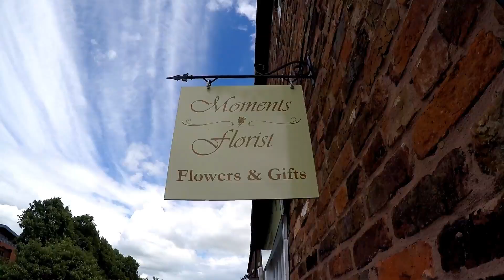CHESTER | UK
Hi guys :)
Last week we visited Chester.
Chester is arguably the richest city in Britain for archaeological and architectural treasures preserved to this day from the time of the Roman. The city is really beautiful and I recommend it to visit.

Nazdárek všichni :)
Minulý týden jsme navštívili historické město Chester :)
Chester je hlavním městem anglického hrabství Cheshire.  Je jedním z nejlépe zachovalých měst ve Velké Británii co se týče architektonických památek. Určitě můžu všem doporučit navštívit tohle krásné město :) Doufám, že si video užijete a budu moc ráda pokud začnete odebírat můj kanál a popřípadě i sdílet :) ♥ Děkuji ♥